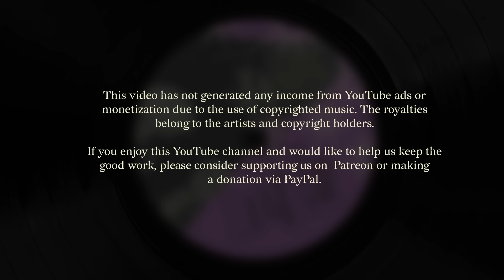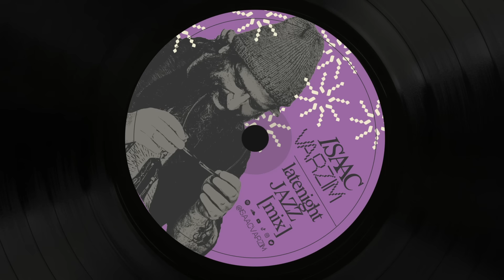latenight JAZZ mix • a jazzy HOUSE to DNB set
DJ Mix recorded on August, 2023 on the island of Florianópolis in southern Brazil

Music to listen to in the middle of the night while you're on your way home, or for enjoying a glass of wine, for making love, for forgetting about work (or for working better), you tell me the best choice. However you choose to experience it, music is always a refuge to give meaning to everything that, in the end, doesn't really make sense.

A special thanks to our patrons, without their financial support, this project wouldn't be possible. Thank you also to everyone who leaves comments or has written to me on Instagram. I try to respond and chat with everyone, and I've met many special people from different parts of the world. You are amazing.

I hope you enjoy it and that the music illuminates your day. Thank you for visiting this channel.